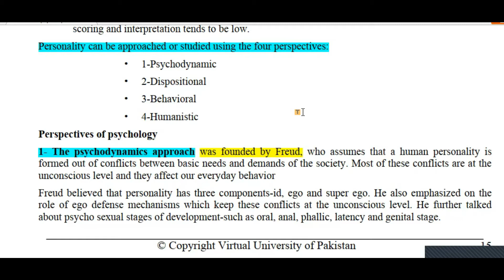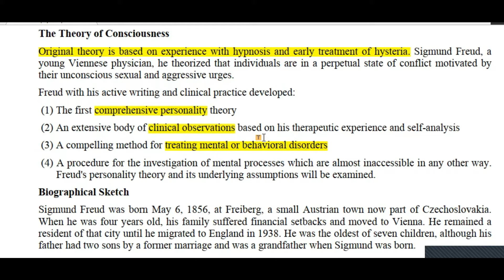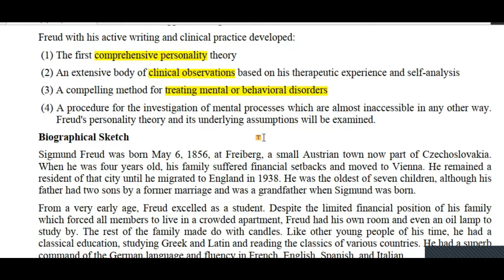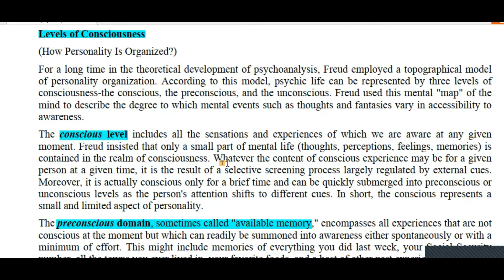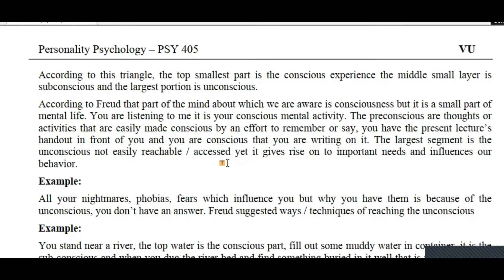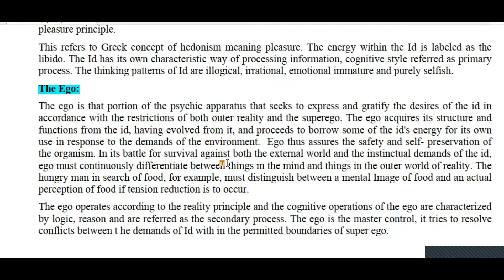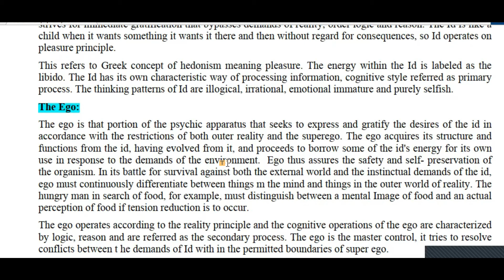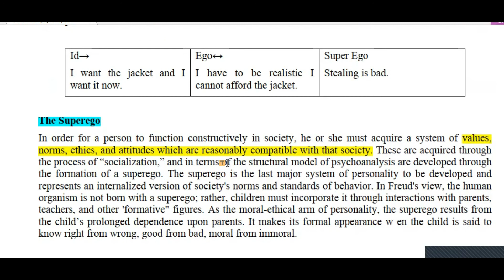PSY405||Lecture#03 & 04||MAIN PERSPECTIVES & SIGMUND FREUD||Personality Psychology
Personality Psychology is the subject of BS Psychology. In this video lecture, no.03 & 04 is recorded. Our university lectures are one hour but here those lectures explain very shortly only in 10 minutes.
VU University
PSY405

Short Lecture